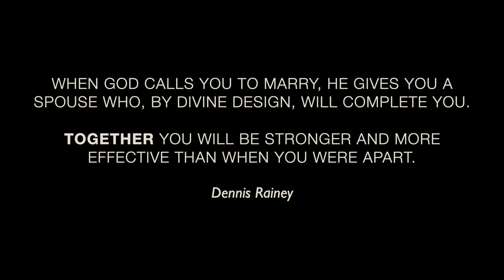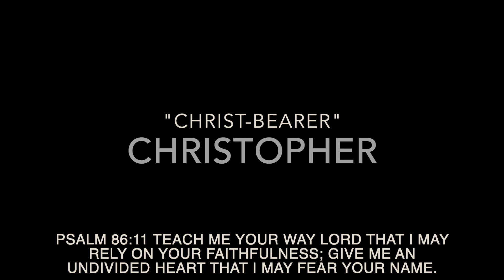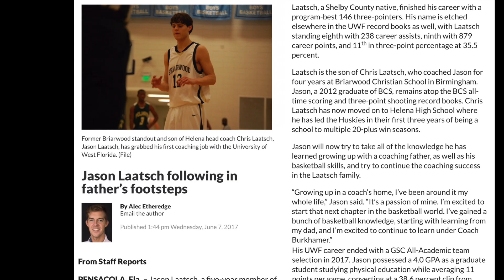L + J REHEARSAL DINNER SLIDESHOW